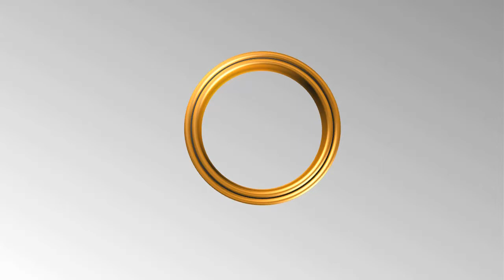Kadınların çalışması caiz midir?